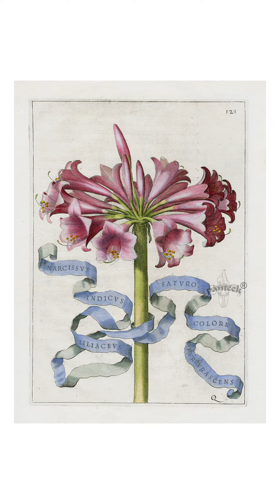Ferrari Giovan Battista - Dizionario pittori italiani 1800 - 1900 - Massimiliano Fiorio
Biografia ed opere di Ferrari Giovan Battista

Cell. 340/6408605
Tel. 011/9580145